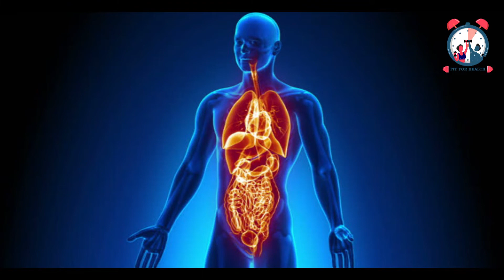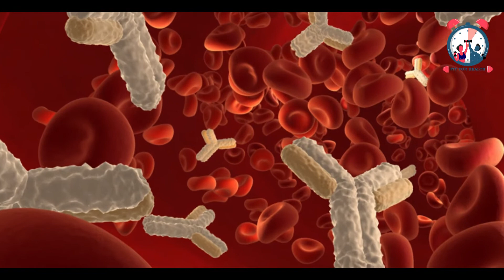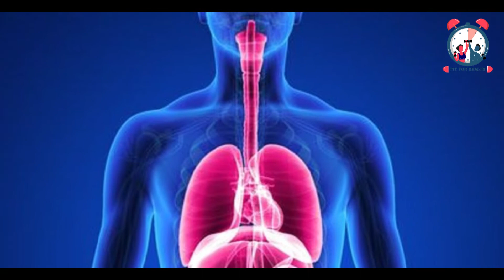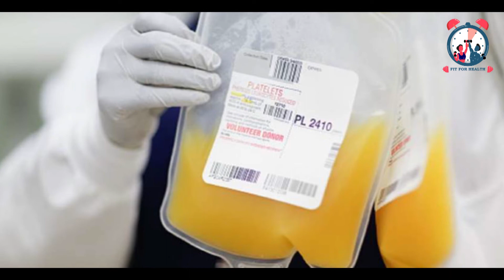Plasma : Therapy | प्लाज्मा क्या है कब डोनेट किया जा सकता है| corona treatment | fit for health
कोरोना वायरस से बचाव के लिए हर बेजोड़ कोशिश भी की जा रही है। वै इसी के साथ अलग - अलग पद्धति का प्रयोग भी किया जा रहा है ताकि इस बीमारी से लोगों की जान बचाई जा सकें। उन्हीं में से एक है प्लाज्मा थैरेपी।
What is plasma therapy and how it helps in covid19? कोरोना में कितना असरदार है Plasma Therapy?
-Who is considered a safe donor? क्या यह सेफ है?
-What is the process of plasma separation? इसका तरीका क्या है?
-What are the donor eligibility criteria? कौन डोनेट कर सकता है?
-How is plasma collected? प्लाज्मा कैसे लेते है?
-Is it true that there is a feeling of weakness after donation? क्या डोनेशन के बाद कमजोरी होती है?
-What is the frequency of donation? कितनी बार डोनेट कर सकते है?
-Where to find a donor? डोनर कैसे ढूंढे?